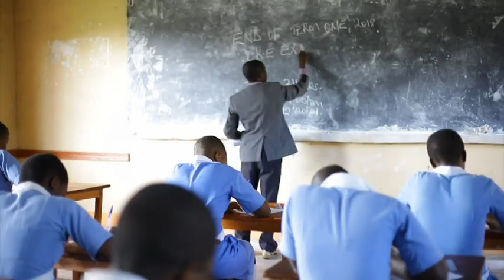Ai Maama Maria ninkushaba ompwere. official Video By Fr Vincent kaboyi and YFJ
A Runyankore Church song petitioning Mother Mary to intercede for us